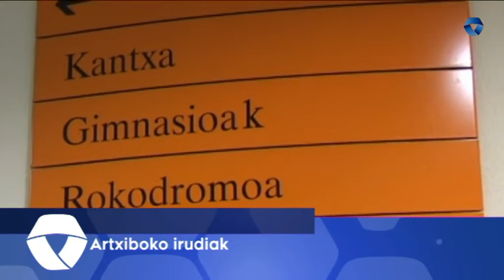AURREZ AURREKO KIROL-IKASTAROEI EKINGO DIE KIROL PATRONATUAK